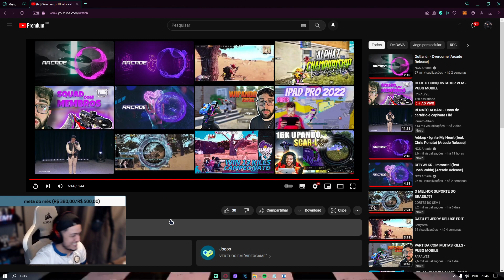O QUE ELE TA JOGANDO NAO É BRINCADEIRA. 10 KILLS SOLO